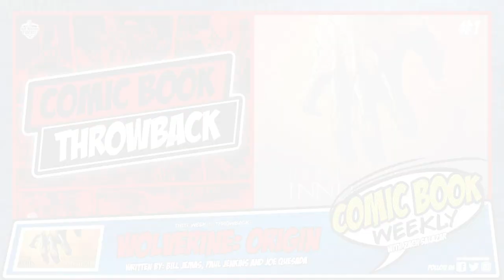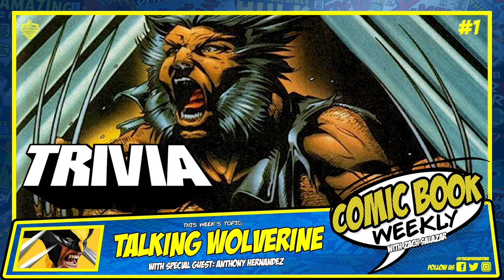Comic Book Weekly Podcast - Talking Wolverine